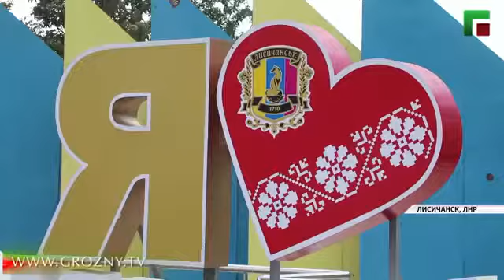🔴 UKRAINE WAR ⚡⚡💪Kadyrov's right-hand man Magomed Daudov : "It's a war against Satanism (NATO)"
severodonetsk, Semyon Pegov, WarGonzo, special operation,